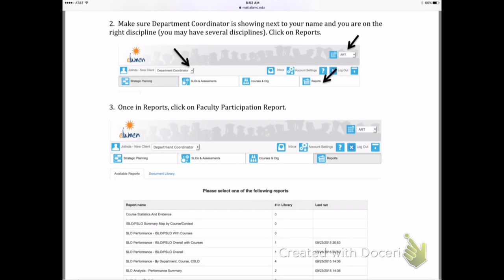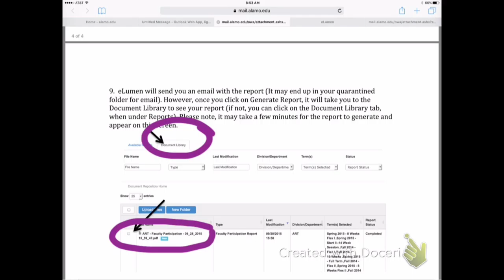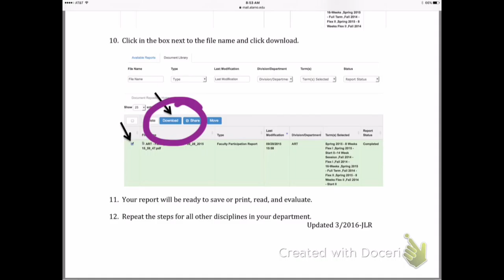Movie Faculty Participation Report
Chair, the following video has been prepared by the SAC IPPE Team, it contains information regarding how to generate a Faculty Participation Report.